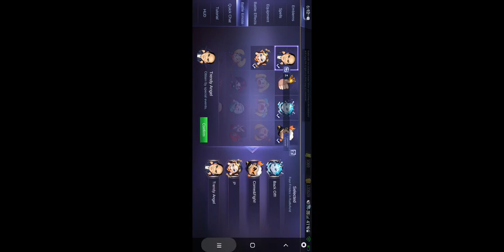Mobile Legends Free Emote [Thank you MOONTON]